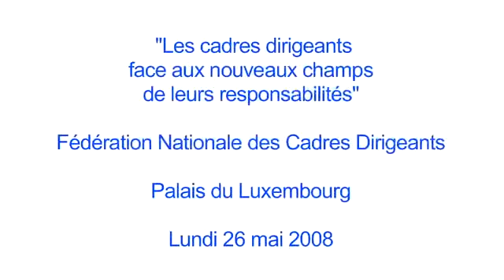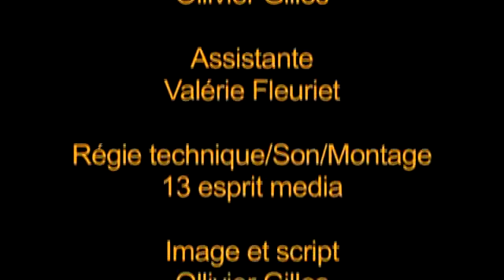60e anniversaire de la FNCD - Interview de William Nahum, Président de l'Académie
Les cadres dirigeants face aux nouveaux champs de leurs responsabilités... C'est le colloque événement organisé pour le 60ème anniversaire de la FNCD, la Fédération nationale des Cadres dirigeants, au Sénat lundi 26 mai. William Nahum, Président de l'Académie des Sciences et Techniques Comptables et Financières a animé la table ronde "Transparence, information et communication financière"